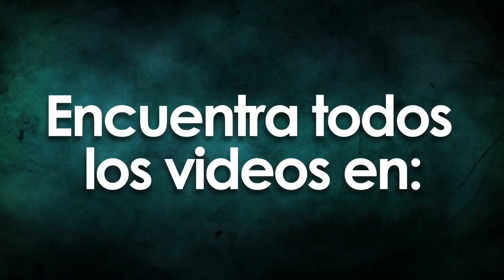CREE EN EL - Lito Mora - Musica Cristiana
Videoclip Oficial de Lito Mora interpretando "Cree en El" ★Música Cristiana TV Group MCTV★ ✓ NO TE OLVIDES: Activa las Notificaciones en la CAMPANA. ✓